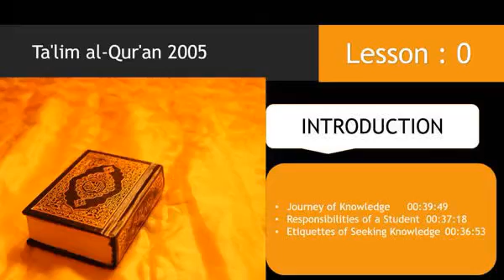Lesson 00 - Introduction Journey of Knowledge-Ta'lim al-Qur'an 2005 by Dr Farhat Hashmi